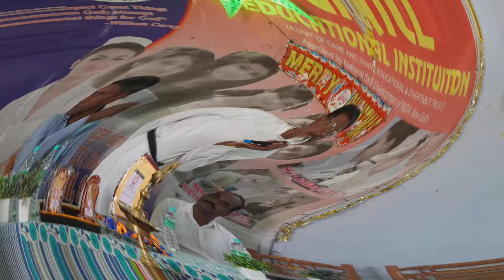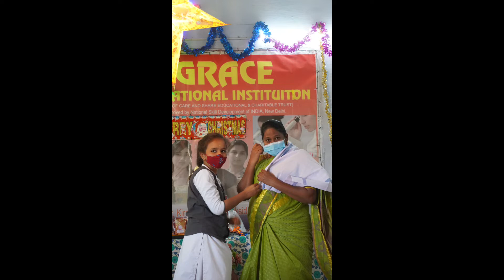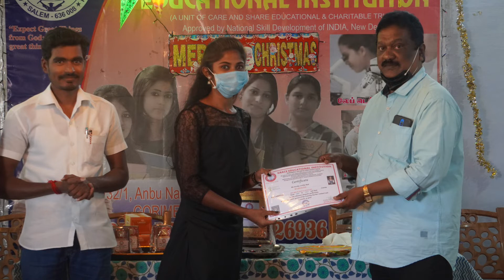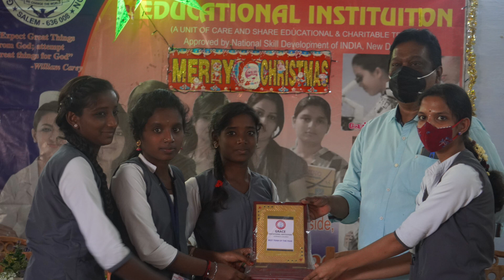ANNUAL DAY AND CHRISTMAS CELEBRATION 2021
GRACE EDUCATIONAL INSTITUTION GREETS YOU ALL!👍

TO KNOW MORE ABOUT US VISIT:

our blogspot

Or

Or